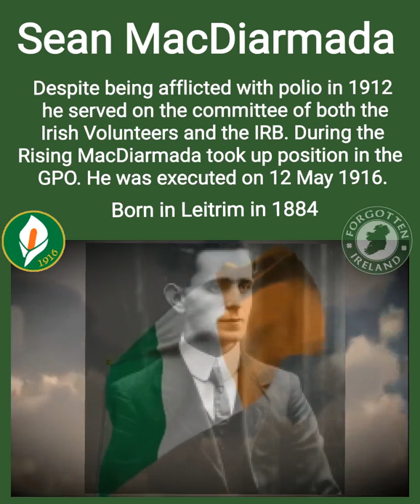Sean MacDiarmada the Easter Rising 1916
Born in Leitrim in 1884. MacDiarmada emigrated to Glasgow in 1900 & then to Belfast in 1902. He joined the Irish Republican Brotherhood in 1906 while in Belfast & later transferred to Dublin where he managed the IRB newspaper Irish Freedom. Despite being afflicted with polio in 1912 he served on the committee of both the Irish Volunteers and the IRB. During the Rising MacDiarmada took up position in the GPO. He was executed on 12th May 1916.